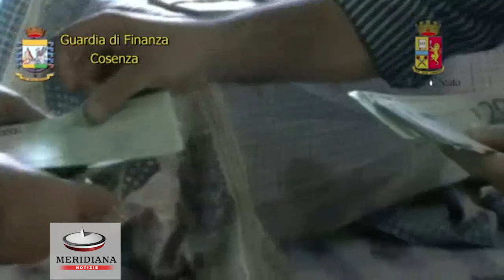Usura, estorsione e riciclaggio di auto, 39 arresti a Cosenza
La Polizia di Stato ed il Comando Provinciale della Guardia di Finanza di Cosenza, dalle prime luci dell´alba,  stanno eseguendo 39 misure cautelari per traffico internazionale di autoveicoli di provenienza illecita, riciclaggio, ricettazione, furto, incendio, truffa, falso, usura, spaccio di sostanze stupefacenti e commercio di armi.
L´indagine ha avuto origine da una segnalazione del Servizio Polizia Stradale relativa ad un traffico internazionale di veicoli di provenienza illecita ed ha fatto emergere il coinvolgimento di vari personaggi operanti sul territorio italiano i quali, grazie a consolidati legami con esponenti criminali dei Paesi dell´Est Europeo, noleggiavano auto di grossa cilindrata, le ripulivano reimmatricolandole all’estero per poi commercializzarle